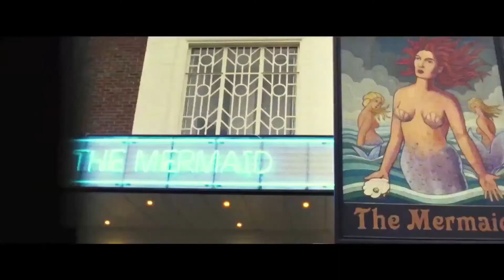Peter Jackson talks THE WORLD'S END with Edgar Wright, Simon Pegg, Nick Frost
Such a great interview with Peter Jackson talking to Director Edgar Wright and actors Simon Pegg and Nick Frost in Wellington recently